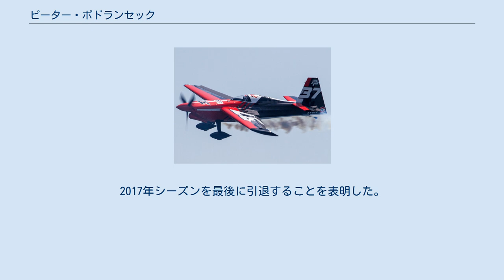ピーター・ポドランセック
2017年レッドブル・エアレース・ワールドシリーズ 千葉 ピーター・ポドランセック（スロベニア）の機体 ピーター・ポドランセック（Peter Podlunšek, 1970年5月25日 - ）は、スロベニアの曲技飛行パイロット。
スロベニアを代表するエアレーサーであり、長年にわたってトップ選手として活躍している。
トルボヴリェ出身、ムルスカ・ソボタ在住。
 1970年、スロベニア中部の町トルボヴリェに生まれる。
子供の頃に飛行機を好きになり、16歳の時にグライダーのライセンスを取得。
エンジン付きの飛行機に初めて乗ったのは21歳の時で、その3年後には曲技飛行を始めた。
初めて出場した国内選手権で3位に入ると、以後順調にメダルを獲得していった。
スロベニア選手権で8度優勝し、スロベニア代表になると、世界選手権やヨーロッパ選手権を含む多くの国際大会でも勝利を収めた。
また、競技型でないエアショーにも多く出場しており、1800時間にのぼる総飛行時間のうち1000時間は、曲技飛行でつちかったものである。
 2014年からレッドブル・エアレース・ワールドシリーズのチャレンジャークラスに参戦し、2シーズン目となる2015年シーズンでは、最終戦で2位に入るなど健闘した。
シーズン後に行われたトレーニング・キャンプの結果、2016年からチェコのペトル・コプシュタインと共にマスタークラスに昇格することが発表された。
スロベニア出身パイロットがマスタークラスに参戦するのは、ポドランセックが初めてとなる。
2016年シーズンで使用するジブコ エッジ540V2は、2015年の途中まで室屋義秀が使用していた機体である。
2017年シーズン第2戦・サンディエゴ大会でマスタークラスに昇格してから初めてファイナル4に進出し、2位となった。
2017年シーズンを最後に引退することを表明した。